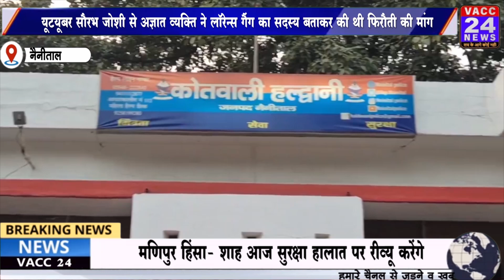नैनीताल यूट्यूबर सौरभ जोशी से अज्ञात व्यक्ति ने लॉरेन्स गैंग का सदस्य बताकर की थी फिरौती की मांग